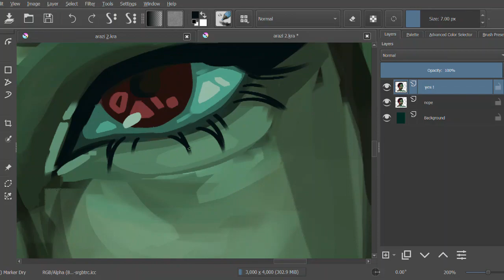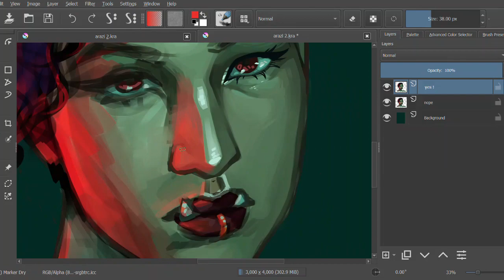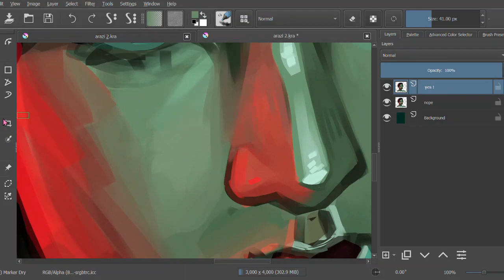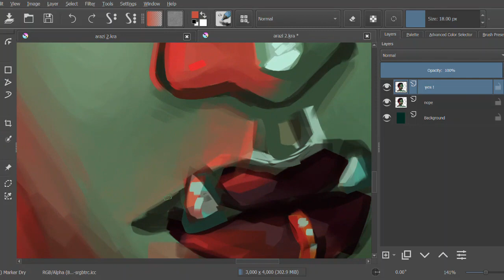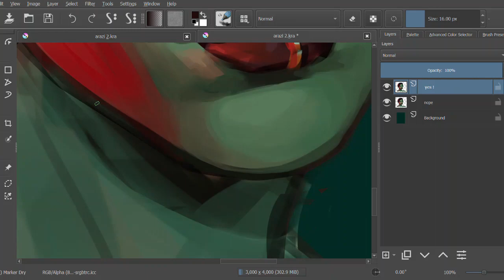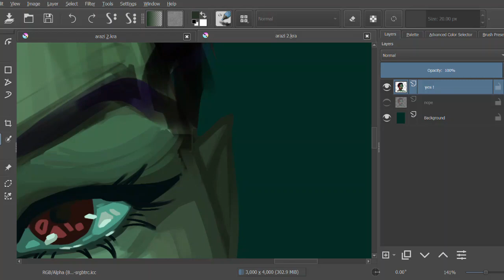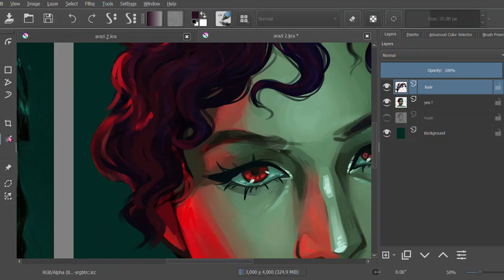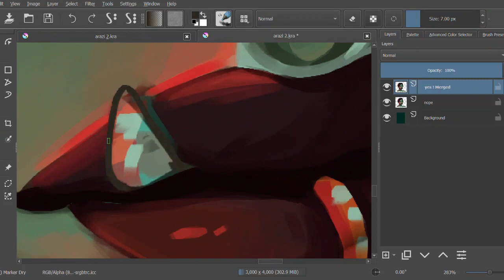valedictorian of blood school (dnd character speedpaint)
shayfer james has me in a chokehold as usual
songs:
-troublemaker (shayfer james)
-first date (shayfer james)
-killer (the hoosiers)